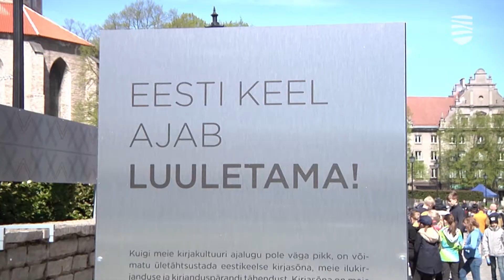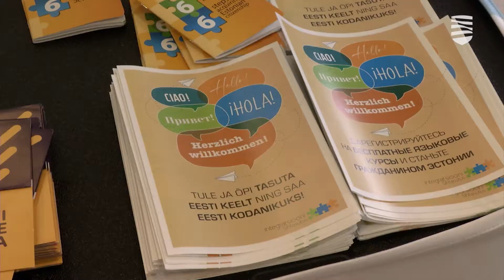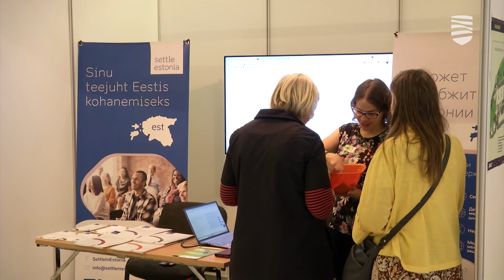Фонд интеграции приглашает участвовать в проекте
Фонд интеграции приглашает всех желающих принять участие в проекте, цель которого — написать жизненный и увлекательный материал для изучения эстонского языка. Из поступивших рассказов будет составлена книга, которая одновременно станет вспомогательным материалом в изучении эстонского языка.